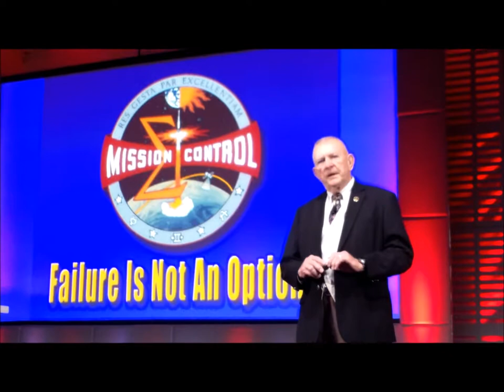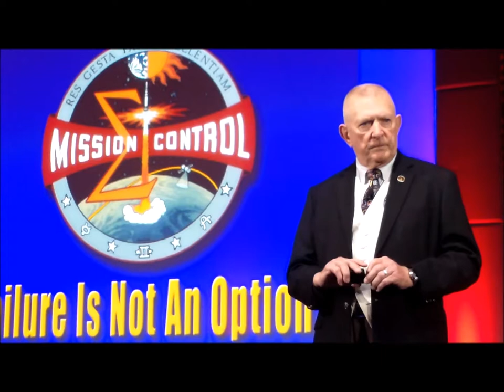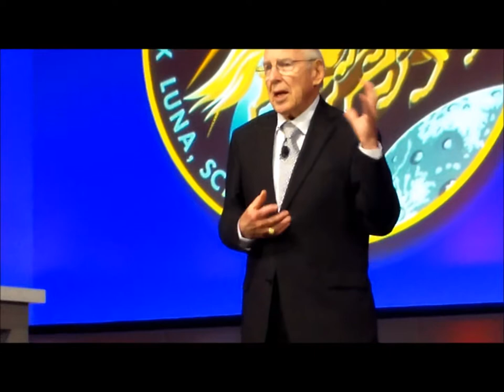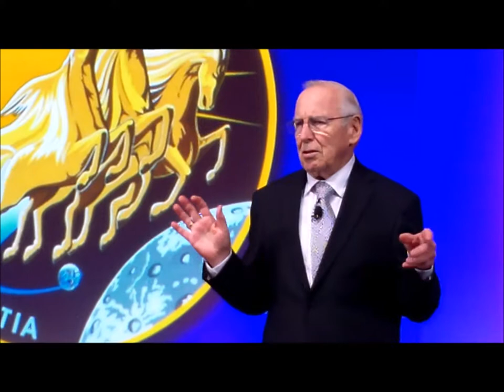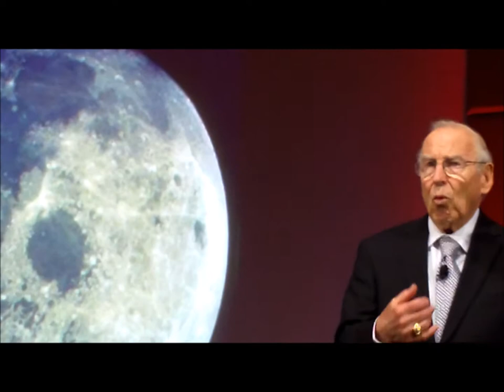Apollo 13 Leadership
Apollo 13 Commander James Lovell and NASA Mission control ace Gean Kranz tell their story at the Avaya Evolutions conference in NYC